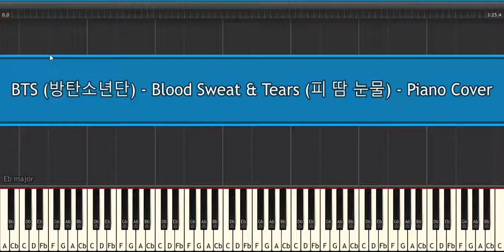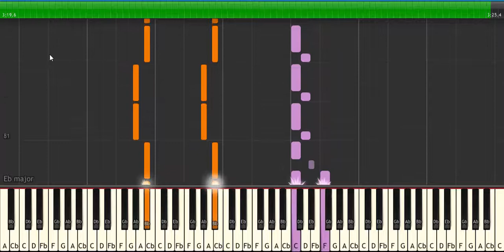BTS 방탄소년단 Blood Sweat and Tears 피 땀 눈물 Piano Cover [Tutorial]